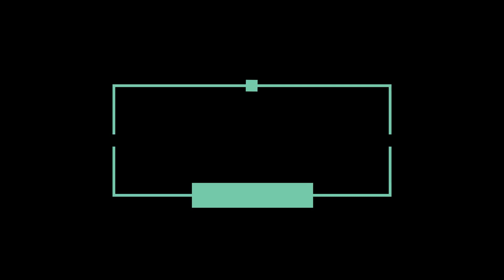അടുക്കളയിൽ ഉപയോഗിക്കാവുന്ന 6 സൂത്രങ്ങൾ | 6 Useful Kitchen Tips | HONEYS TALKIES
Kitchen tips | Tricks and Tips |Kitchen organizing | Kitchen cleaning | Organize |HONEYS TALKIES

അടുക്കള പണി എന്ന് പറയുന്നത് അത്ര ഈസി ആയ പരിപാടി അല്ലലെ..

കുറച്ചു സൂത്രങ്ങൾ ഒക്കെ പരീക്ഷിച്ചാൽ ഈ പണി ഈസി ആക്കാൻ പറ്റും..

അത്തരത്തിൽ ഉള്ള കുറച്ച ടിപ്സ് ആണ് ഈ വീഡിയോ.

kitchentips#tips&tricks#usefultips#kitchenorganize#kitchencleaning#kitchenhacks#vegetables#milk#rice#pulses#beans#dal#clean#useful#coffee#tips#tricks#malayalam#malayaleeyoutuber#newchannel#lifestyle#honeystalkies#Banglorelife#Bangaloredays#easy#simple#dailylife#Dayinmylife#useful#mallufamily#youtubechannel#